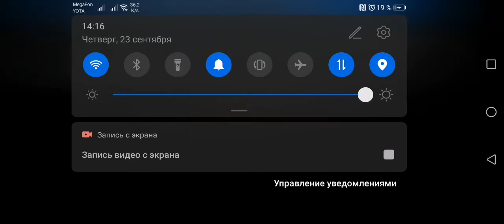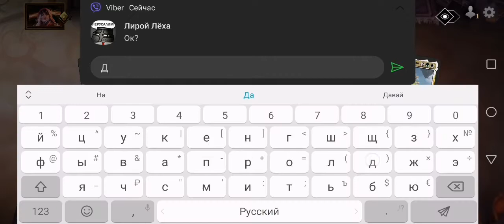Selesnya RAMP от подписчика СНОСит Стандарт! MTG Arena Innistrad Standard DECK GUIDE!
Привет! Меня зовут Дима, и это мой канал, посвященный Коллекционной Карточной Игре (ККИ) - Magic The Gathering! Здесь Вы найдёте видео по стандарту в MTG Arena (МТГ Арена), драфты, съёмки с турниров и мероприятий, рассуждения о грядущих сетах и не только! Приятного Вам просмотра!

Deck
11 Plains (THB) 250
4 Murasa Rootgrazer (ZNR) 229
11 Forest (THB) 254
4 Borrowed Time (MID) 6
4 Scute Swarm (ZNR) 203
4 Esika's Chariot (KHM) 169
4 Wrenn and Seven (MID) 208
4 Storm the Festival (MID) 200
4 Arctic Treeline (KHM) 249
1 Branchloft Pathway (ZNR) 258
4 Emergent Sequence (STX) 129
2 Yasharn, Implacable Earth (ZNR) 240
3 Pilgrim of the Ages (STX) 22